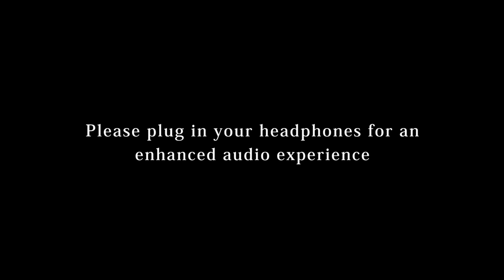Sheeghram Malayalam Short Film Trailer HD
Directed by : ANANDHU P NAIR
Produced By : ABHIJITH K S
Original Background Score : VISHAL SHIV PRABHU
Cinematography : RAGESH VIJAY
Editing & Sound Design : MURUKAKRISHNAVINAYAKA
Associate Director : ACHU P NAIR
Poster Designs : SIBIN K V
Production Executive  :  VISHNU DUTT KP
Production Controllers : AKHIL P S &  AMAL RAJ